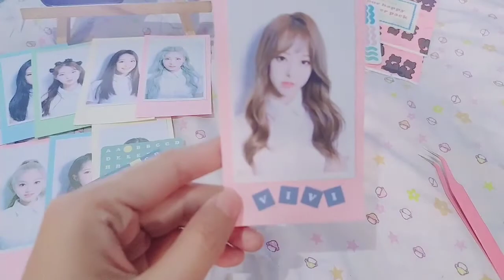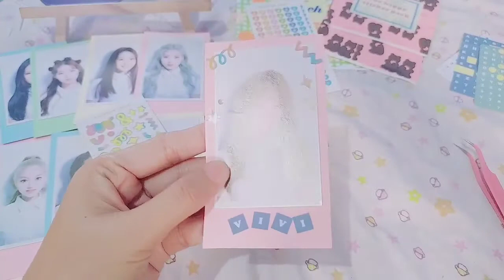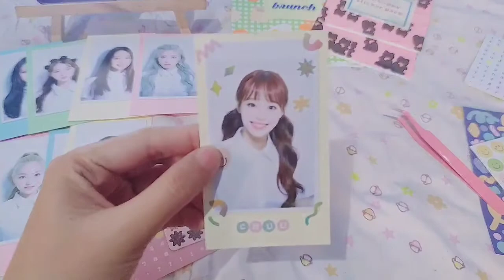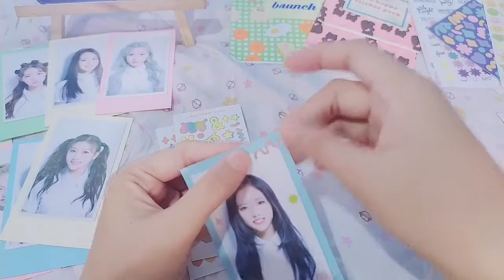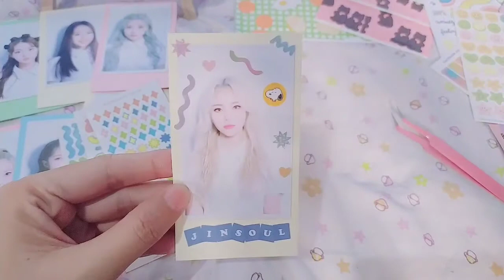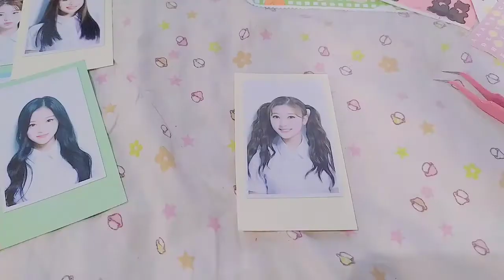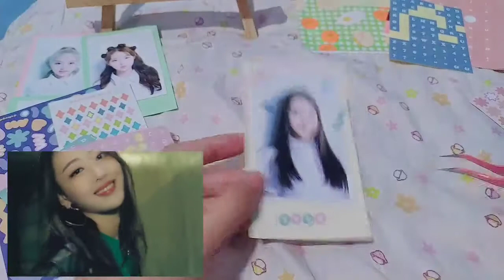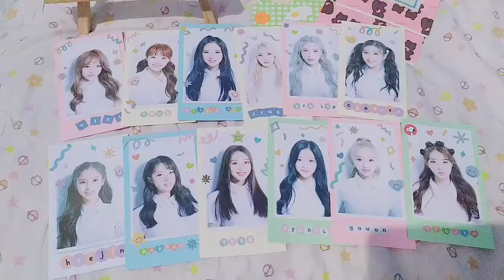decorate kpop polaroid with me | loona 🍒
hello guys!
It's been a long time since I upload my last video.
I've been so busy this past few weeks (adultlife, maturelife)
I hope you will watch this video

𝐅𝐀𝐐𝐬: 🌈
editor: Kinemaster